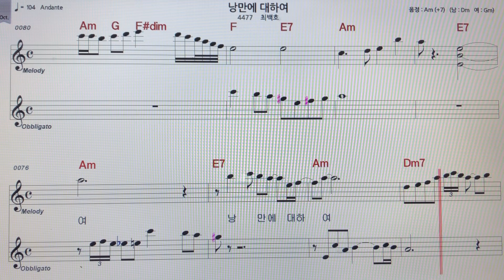최백호~낭만에대하여 노래 악보MR ~손미영알토색소폰ㆍ플루트연주 ~현역가왕2